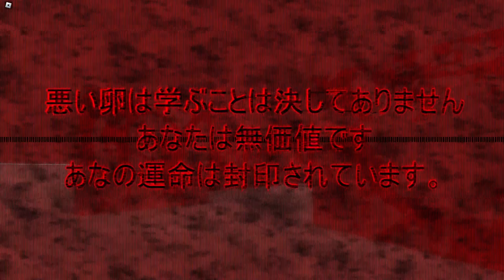Awful ending in "cheese bread"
The wrong way, you stuck in suffering

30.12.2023